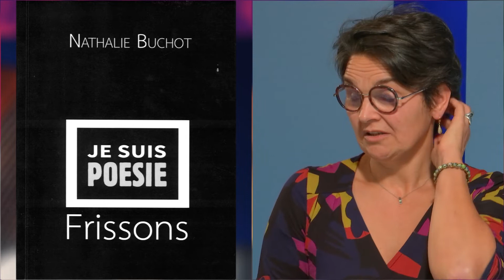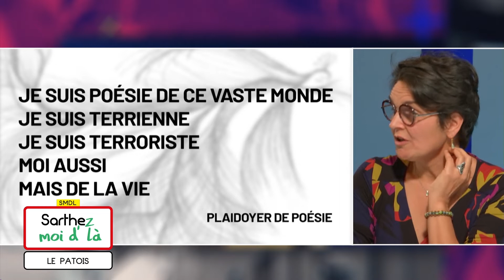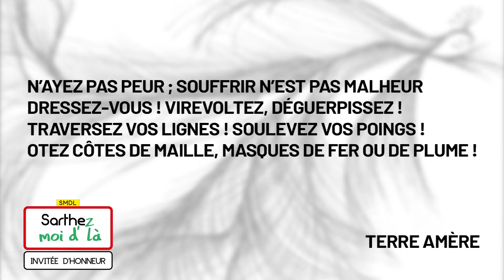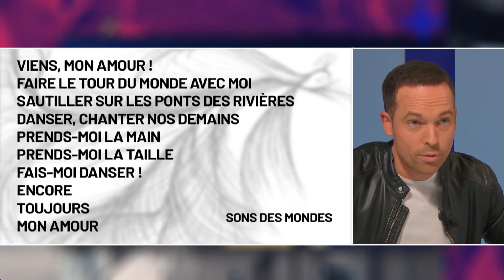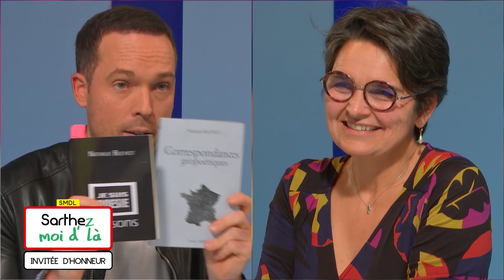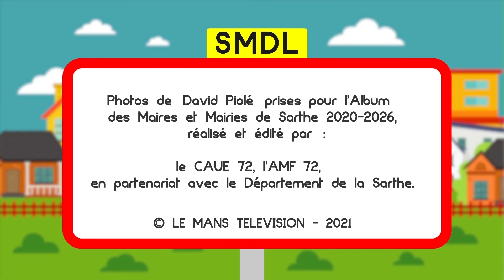Sarthez-moi d'là (23.11.2021 - Partie 4)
Avec au programme  :
La communauté de commune de la semaine : Direction le Sud Est du Pays Manceau ce soir avec son président  : Nicolas ROUANET
Pascal MARIETTE, notre guide touristique sera aussi avec nous pour  proposer une balade sur la commune. Il nous parlera des sgraffites de l’église de Challes.
Le patois de la semaine sera assuré ce par Christelle FERNANDO qui rendra un hommage à nos fidèles compagnons des fermes.
Et puis une invitée d’honneur pour m’accompagner :
Une amoureuse de botanique mais aussi de poésie puisqu’elle vient d’en publier un nouveau recueil :
Nathalie BUCHOT, autrice de « Je suis poésie, frisson »